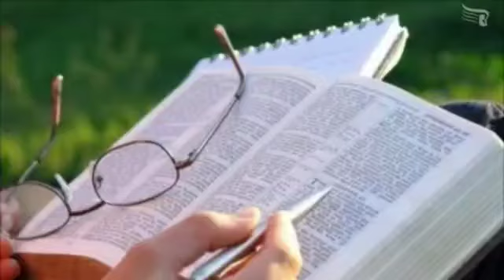22°Dia- 3°Jornada Espíritual Primeiro Deus "Porque Não Fazer Curas Milagrosas Agora?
Jornada Dons do Espírito Santo